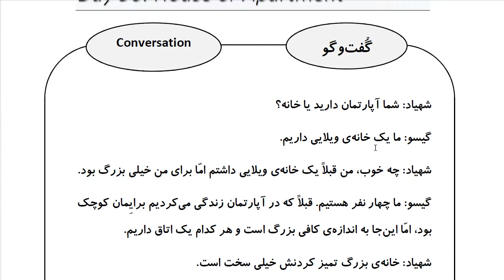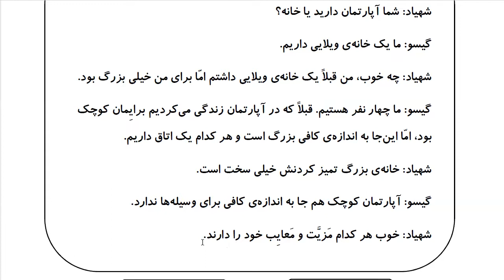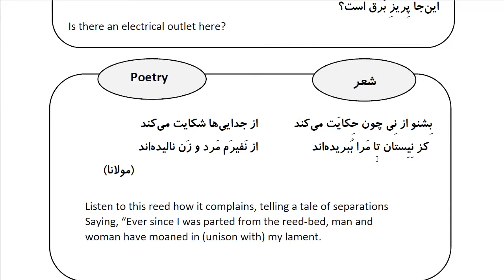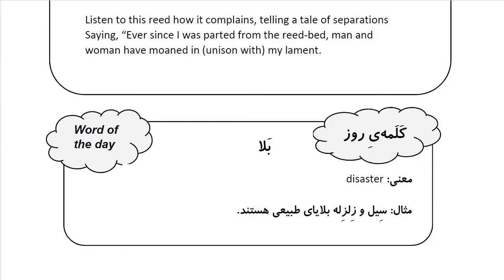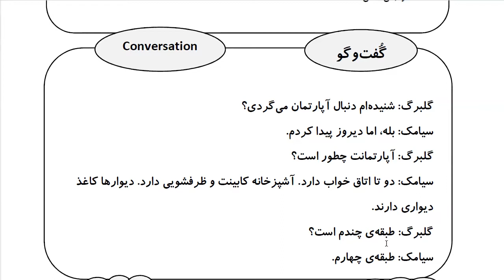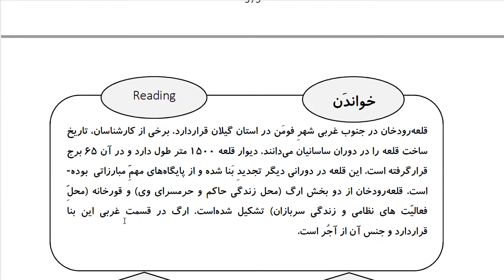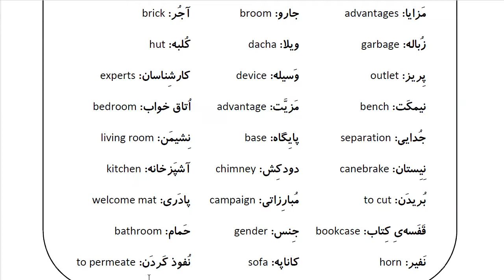Learn Farsi in 100 Days: Day 90: House or Apartment خانه یا آپارتمان